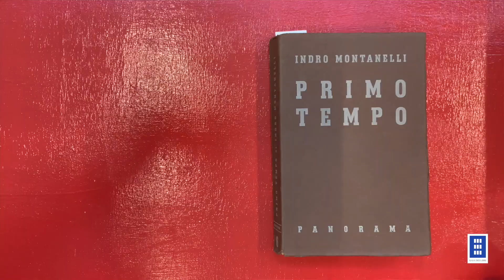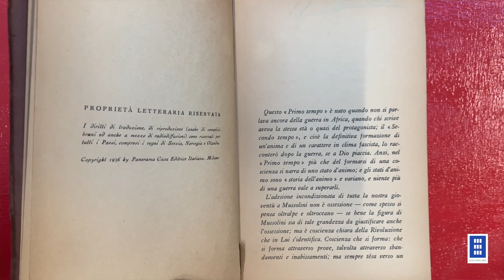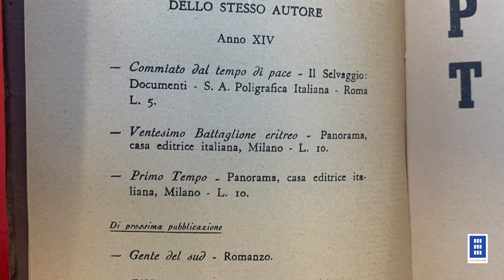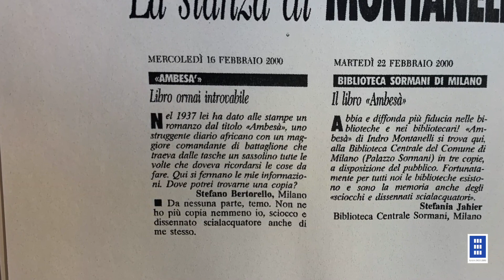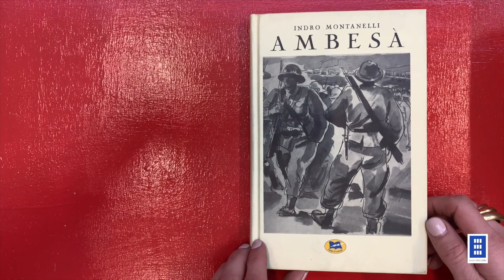MONTANELLI NEGLI ANNI DEL FASCISMO - Kerbaker parla di "Primo tempo" e "Ambesà", due libri fantasma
Indro Montanelli ha scritto moltissimo e alcuni dei suoi libri pubblicati negli anni del fascismo oggi sono volumi fantasma. Scopriamo con Andrea Kerbaker perché.

È nota l'esperienza di Montanelli come volontario in Africa al comando di un battaglione di Ascari, a seguito della quale nascono molti libri dichiaratamente schierati a favore del fascismo. Ma in pochi conoscono una delle sue primissime pubblicazioni, "Primo tempo", un racconto di formazione che nella prefazione recita così: «L'adesione incondizionata di tutta la nostra gioventù a Mussolini non è ossessione - come spesso si pensa oltralpe e oltreoceano - se bene la figura di Mussolini sia di tale grandezza da giustificare anche l'ossessione; ma è coscienza chiara della Rivoluzione che in Lui s'identifica».
Nessuna sorpresa quindi se il racconto non è stato più ristampato e comunque non ebbe molta fortuna neppure tra i contemporanei: Vasco Pratolini disse che con questo testo Montanelli mirava soltanto alla fama della "mezza cultura intellettualoide e menefreghista".

Il secondo libro fantasma di Montanelli è "Ambesà" ("leone"), una continuazione del racconto della guerra, stampato da Treves ma divenuto talmente introvabile che neppure lo stesso Montanelli ne possedeva una copia! Nel 2000 infatti un lettore della "Stanza di Montanelli" sul Corriere chiede dove può trovarlo e il giornalista risponde: «Da nessuna parte, temo. Non ne ho più copia nemmeno io, sciocco e dissennato scialacquatore anche di me stesso».  Qualche giorno dopo però Stefania Jahier, direttrice della Biblioteca Sormani, lo smentisce: «Abbia e diffonda più fiducia nelle biblioteche e nei bibliotecari! "Ambesà" di Indro Montanelli si trova qui [...]»
Dopo questo episodio il Comune di Milano decide di farne una ristampa in 200 copie: il libro diventa quindi un po' meno fantasma, ma pur sempre raro e una delle poche copie uscite la trovate alla Kasa dei Libri!

Alla Kasa dei Libri di Milano suoni il citofono, prendi l’ascensore e sali al quarto piano. O, se preferisci, al quinto; o anche al sesto. Bussi alla porta, entri. Ti aspettano tre appartamenti collegati tra loro dove tutto ti parla di libri perché i volumi sono i protagonisti indiscussi. La Kasa nasce dal desiderio di offrire a Milano un luogo di incontro, dove i libri devono poter essere toccati, sfogliati, letti e vissuti. Ecco perché la Kasa dei Libri non è una biblioteca né uno spazio espositivo, ma è un posto dove si fa cultura in modo diverso; si legge, si ascolta, si recita, si assapora e si gioca. Il padrone di casa è lo scrittore Andrea Kerbaker, che dedica la sua vita ai libri e alla cultura. La Kasa dei Libri da sempre ospita la sua biblioteca personale con più di 30.000 volumi e da dieci anni ha aperto gli spazi in zona Isola al pubblico per incontri, mostre, laboratori e presentazioni. Bussare alla porta di Andrea Kerbaker e della Kasa dei Libri vuol dire sentirsi a casa, tra amici, entrare ogni volta in un mondo nuovo che ci stupisce e ci affascina. Quindi prego, accomodatevi e fate come se foste a casa vostra.
⚠️ La Kasa dei Libri, la sua collezione permanente e le mostre sono aperte su appuntamento per le visite guidate gratuite.

📍 Dove siamo:
Kasa dei Libri - Largo Aldo De Benedetti, 4 Milano (Isola)
Contatti: